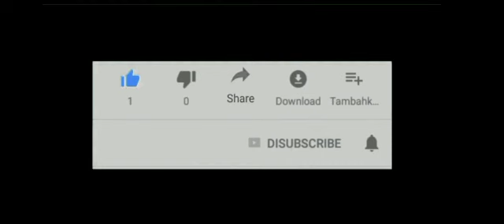KORAPUTIA DESIA SONG ,## ,A BASANTI SANPATI MUSIC ## UPOLOD MY YOU TUB CHHANNEL##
AND
PIZ